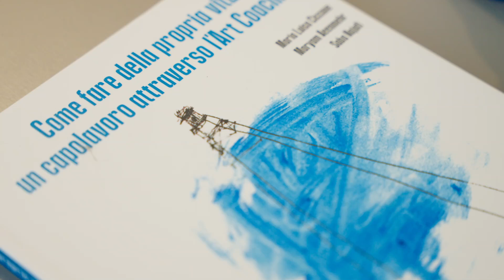l’Art Coaching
How to make your life a masterpiece through art coaching
By Mary Louise Ciccone (Author) ,

Maryam Aeenmehr (Author) ,

Saba Najafi (Author)

Montabone, 2022
In order to live a peaceful and fulfilled life, it is important to integrate all our qualities and resources as well as to bring our rational part into dialogue with our emotional part. Art Coaching is a tool that allows us to be able to harmonize the complex aspects of our person because it starts, through Coaching, from our awareness and arrives at the expression of our emotions through Art Therapy. A logical consecutio that allows us to be in alignment with our most authentic self. Using two different modalities, the cognitive one of Coaching and the creative one of Art Therapy, the same goal is achieved: psycho-physical well-being. The book is divided into two parts: the first more theoretical part explains what Coaching is, its goals and its